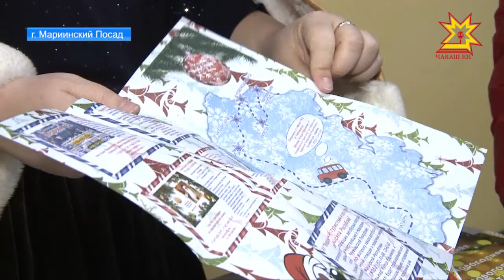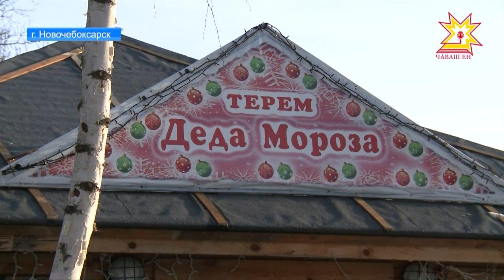«Новогоднее путешествие по Чувашии» предложили жителям и гостям республики в праздничные выходные.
5 дней - 5 районов — 5 уникальных программ. В путешествии побывали и мои коллеги